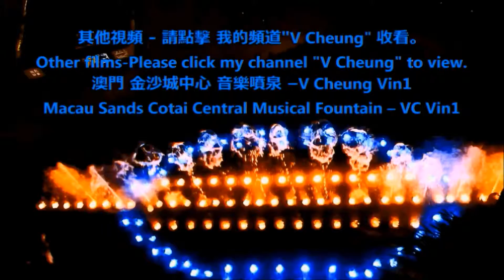街舞 霹靂舞表演和四種技巧示範ET&Wilkie 花展9c/10 Break Dance &4kinds of skill demo-2015HK Flower Show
For tourist info: HK flower show will be held in March yearly.
旅遊資訊 : 香港花展 將於每年三月舉行。

請注意 :部分 缺音樂 Please note : part - music missing
2015 花展 - 香港花卉展覽
-   霹靂舞 資深 舞者 表演 :  ET & Wilkie
-   四種技巧示範
2015 HK Flower Show :
Street Dance - Break Dance
-  Performed by Senior Bboy : ET & Wilkie
-  4 kinds of skill demo

香港花卉展覽 於 3月20 至 29日  (9:00 至 21:00 ) 在 維多利亞公園 舉行，今年 香港花卉展覽 主題為「春、 花、舞」，今年首設「幻彩星光花園」音樂燈光匯演， 晚上 六時半 開始(6:30 pm, 7:00 pm, 7:30 pm, 8:00 pm)。
- 請注意，在6:30的演出 效果 並不好，因為 仍然有陽光。如果看 。請看後一個表演。
娛樂節目 有 非洲鼓、 街舞及舞蹈( 由香港電影 狂舞派 舞蹈總監 及 演員 演出 )、 藝人演唱 及與 粉絲 玩 遊戲。出席藝人包括:-
-  蔣志光 (香港著名 資深歌手)
-  許廷鏗 (香港著名 出色男歌手)
-  林欣彤 ( 香港 出色女歌手 )
舞蹈表演 - 由香港電影 狂舞派 舞蹈總監 及 演員 演出 :
-   Janice (范穎兒)
-   Lydia   (劉敬雯)
-   阿成    (麥秋成  舞蹈總監 Shing - Director of Dancing)
-   Bobby   (阿榮)
司儀 MC : Rex 趙浩然(舞台劇 製作人/演員)

2015 Hong Kong Flower Show
Venue :  Victoria Park, HK
Time   :   from 20 to 29 Mar 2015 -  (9:00 to 21:00 daily)
The theme of this year’s flower Show was “Spring , Flower & Dance”.The “Starlit Garden” music light show was created & performed this year.
Performing Time:  6:30 pm 7:00 pm 7:30 pm 8:00 pm .
- Please note that the show effect at 6:30 was not good because the sunlight is still bright. If a visitor would like to watch it, please view a later one.
Entertainment show included the following:
-  Africa drum,
-  singing  - artists sang & played games with fans. Artists included the followings:
   - Ram Chiang ( Hong Kong Senior Famous Singer )
   - Alfred Hui ( Hong Kong famous male singer )
   - Mag Lam ( Hong Kong outstanding female singer )
- Street Dance & Dancing - performed by Director of Dancing and artists of Hong Kong movie "The Way We Dance" .

- 2014 DIY-手錶換電池、換錶帶、放鬆錶帶 和 收緊錶帶 錶帶打孔。
- 2014 DIY 07- 如何將上下倒轉的 手機影片 恢復正常?
- 2014 DIY 08 - 小米盒子遙控器 換電池  電池的型號 價格。
-   2014 김수현 金秀賢(星星的 都敏俊) 離開 香港 情況。
-   2014 유인영 柳仁英(星星的 韓宥拉, 奇皇后기황후
-  2014송승헌 宋承憲Song Seung Heon
-  2014 송혜교 宋慧喬Song Hye Gyo和
-  2014 腕錶 時裝 表演
-  2014 帽飾 時裝 表演
-  夜光獅 ( 500呎 )、舞獅 ( 彩色 閃燈獅 ) 、婚紗 時裝表演 - ATV 亞洲小姐、大角咀廟會 巡遊。
-  香港龍獅節。
-  功夫示範香港 灣仔節
-  2014 香港 煙花、倒數、 2014香港花車巡遊、月亮、LED燈火龍、 舞火龍、中秋節。
-  2014 香港 沙田馬場 賽事 - 香港 打吡大賽、香港國際賽事、
        墮馬意外、歌唱表演
-  2014 香港馬會130 週年. 2014沙田馬場 130頭 舞獅表演 。
-  香港 六合彩
-  2014香港 國際龍舟 邀請賽。2014 龍舟賽。 石澳泳灘。
-  2014 梅艷芳 銅像 擺放在 香港星光大道。   邵逸夫、曼德拉。
-  2015 香港 維多利亞公園 花市 / 年宵市場
-  香港 維園 行花市
-  香港花展、
-  香港電視 HKTV
***  多謝收看  ***
- 2014 DIY-Watch change battery, change watchband, tighten watchband, set watchband losser, watchband punch hold.
-   2014 Hong Kong International dragon boat race,
-   2014 Stanley dragon boat race.
-   2014 Stanley Plaza World of Food and Music
-   2014 HK Brands & Products EXPO
邵仲衡(TVB 大時代 飾 丁孝蟹, 香港電影/電視 藝人) 、 湊莉久(みなと りく) ( 剛獲得 2015最優秀女優賞)、 朝倉琴美（あさくら ことみ）  和 栗林里莉(くりばやし りり） 在香港  出席 PlayStation 4(PS4)/3"人中之龍 0 誓約的場所" 繁體中文版 遊戲活動。
David Siu(HK TV/movie star), Riku Minato(just got the 2015 Japan Best Actress Award ), Kotomi Asakura & Riri Kuribayashi attended the PS4/3 game promotion activity in Hong Kong.